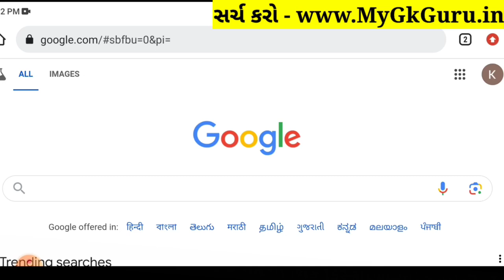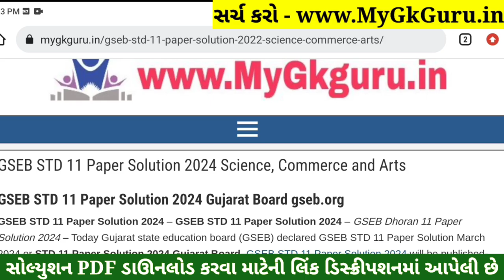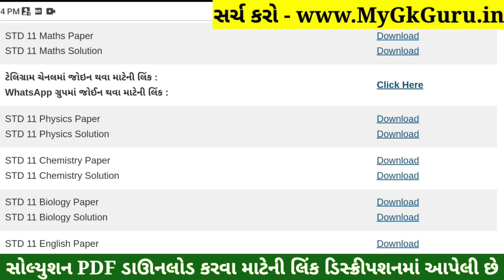STD 11 Maths Paper Solution 2024 50 Marks, STD 11 Maths First Exam Paper Solution 2024 October